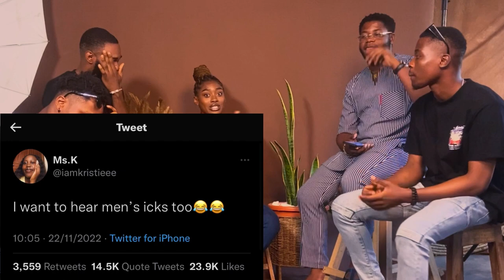‘WE CAN’T DATE BROKE GIRLS’| WHAT GIVES MEN THE 'ICK' PT 1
Hi my loves. We have a new video and I hope you like it.
I'll upload part 2 in a few days

PREGNANCY PRANK ON MY FRIENDS

FAQs

I live in Lagos but i school in Ondo state Nigeria.

I edit on my iPhone and I use the paid version of InShot